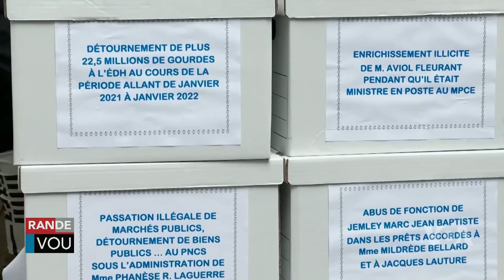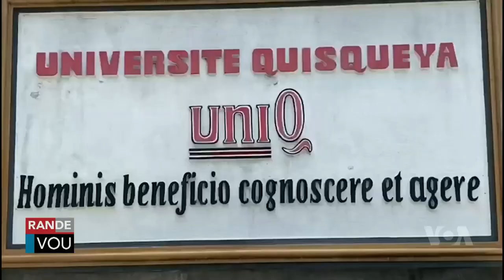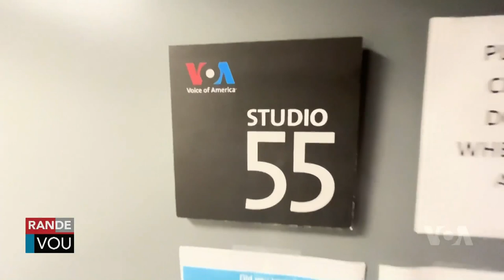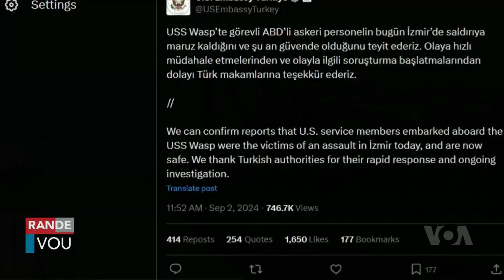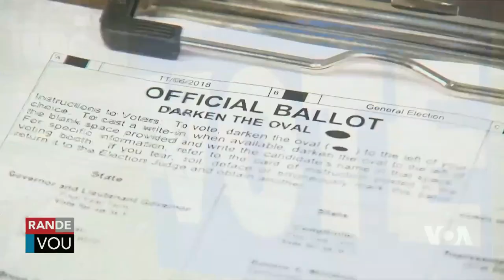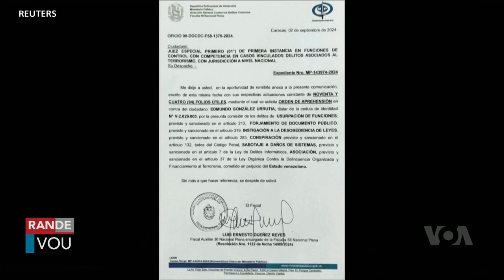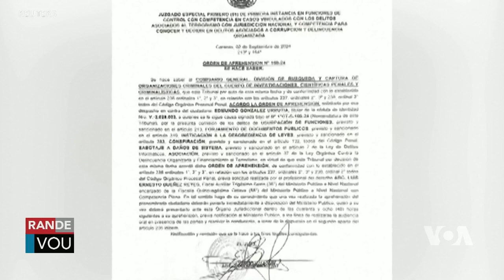LAVWADLAMERIK 3 SEPTEMBRE 2024 NOUVÈL CHO CHO